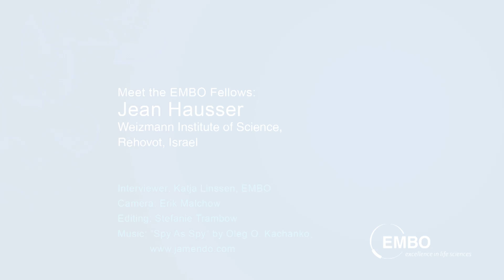Meet the EMBO Fellows - Jean Hausser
EMBO Fellow Jean Hausser talks about his research, the selection process and benefits of the EMBO Fellowship programme and gives advice to potential applicants.